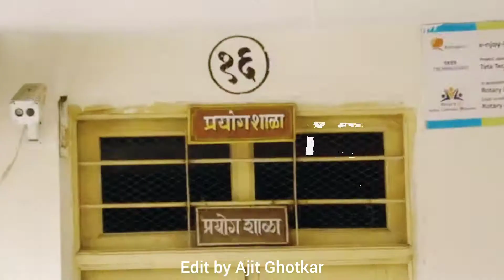कृष्णराव मुंढे विद्यालय जुन्नर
@Kiran Sabale Vlogs